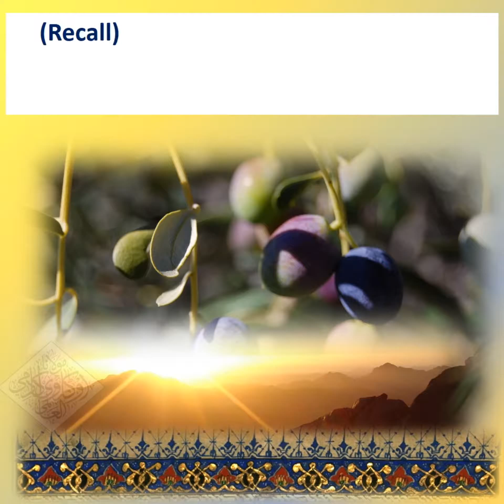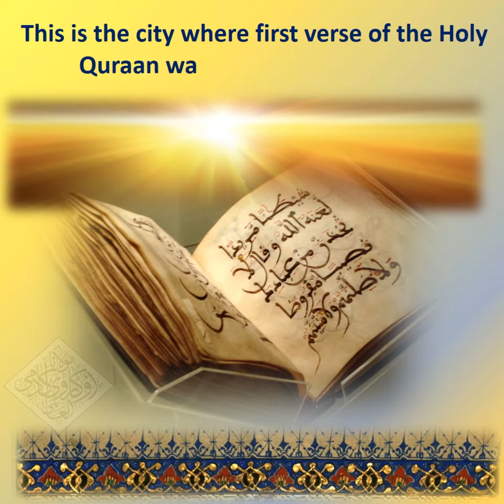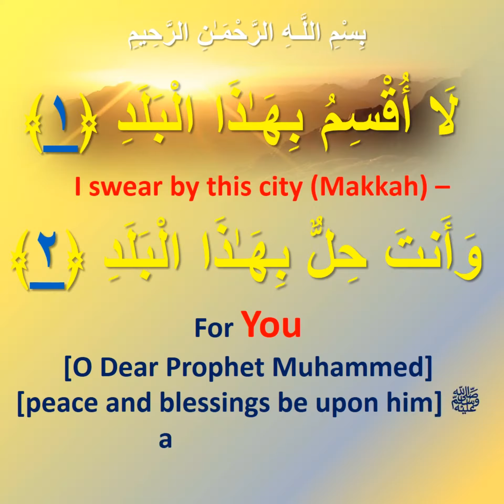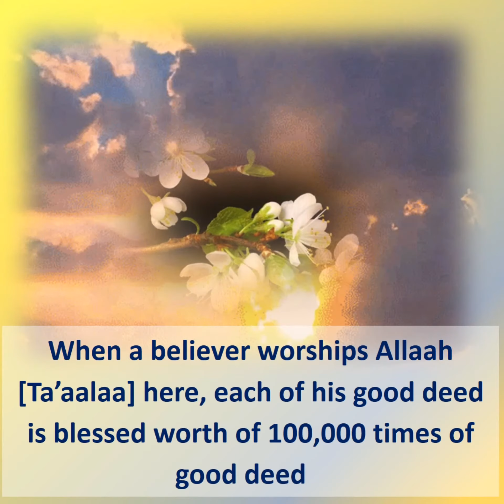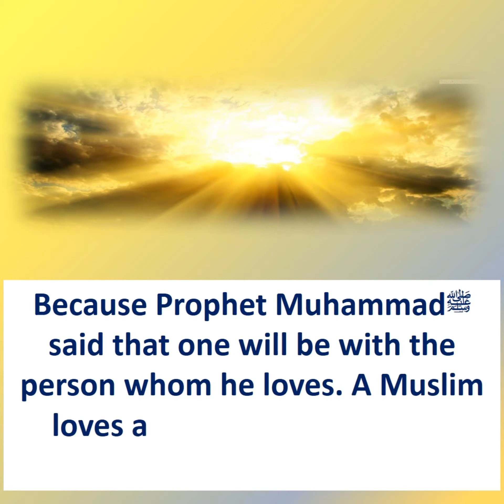MAKKAH THE BLESSED CITY-ALLAAMAH KAUKAB NOORANI OKARVI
The Blessed City of Makkah...adapted from Hazrat Allamah Kaukab Noorani Okarvi TV Program Meray Sarkaar kay Jahaan Qadam Pouhanchay-
Presentation by Maulana Okarvi Academy-2017 Bismil-Laahir-Ramaa-Nir-Raheem

GOOGLE PLUS

SCRIBED

GOOGLE APPS

Jazaakumul-Laahu Ta'aalaa